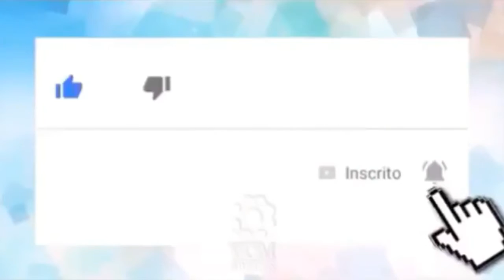GOLPE NO TRÁFICO EM ANÁPOLIS. O PREJUÍZO ESTÁ COTADO EM QUASE 20 MIL🚓🚨🚔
_A Polícia Militar apreendeu na madrugada desta quinta-feira, 07, mais de 1,3kg de crack e efetuou a prisão de um casal, que viviam do comércio da substância._

 A droga apreendida, que é um subproduto da pasta da cocaína, possui uma grande quantidade de resíduos das substâncias químicas utilizadas na mistura, por não passar pelo processo final de refinamento. Após secar, é vendida em pequenas porções no formato de pedra.

Rodrigo Gomes de Morais, 23 anos, foi abordado na Rua Elias Gomes, Vila Santa Maria de Nazareth, após os policiais que compunham a Equipe Tático 10293, do 4° BPM, suspeitarem da atitude do indivíduo, que negociava algo com o condutor de uma motocicleta, sendo que ao aproximarem, o piloto da moto evadiu.  Rodrigo portava duas porções de crack em um dos bolsos, ao efetuar vistoria no veículo do suspeito, mais duas porções da droga foi encontrada no porta luvas e uma pequena quantia em dinheiro.

O suspeito que responde por homicídio, roubo e tráfico de drogas, estava com alvará de soltura do presídio de Anápolis desde outubro do ano  passado, repassou algumas  informações a equipe, foram feitas diligências que resultaram na  apreensão de mais 1.300g dentro de uma mochila escolar, na residência do acusado, sob a custódia de Gláucia Nanda Dantas Batista, 28 anos.

Na residência do casal ainda foram apreendidos uma balança de precisão, uma caderneta com registros da movimentação do tráfico, a quantia de R$ 1.627,00 em dinheiro, doze munições de Pistola .380, três celulares e uma TV sem procedência.

Glaucia e Rodrigo foram conduzidos juntamente com a droga, eletroeletrônico, munições e demais objetos apreendidos a Central de Flagrantes, em Anápolis, onde foram autuados pela autoridade policial por tráfico de drogas, posse irregular de munições e associação para o tráfico. Como a droga é vendida em pedras, cada porção contém aproximadamente 1g, o prejuízo é considerável.

⚡ *TÁTICO 10293* ⚡
🚨 *4° BPM*🚨
2° Sgt Carvalho
Sd Hudson
Sd Troiani

*POLÍCIA MILITAR DO ESTADO DE GOIÁS*